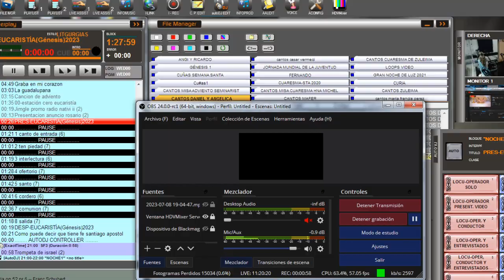SANTA EUCARISTÍA // PBRO: RICARDO PRATO // JUEVES 14 /12/23